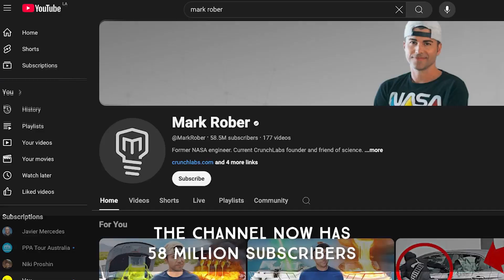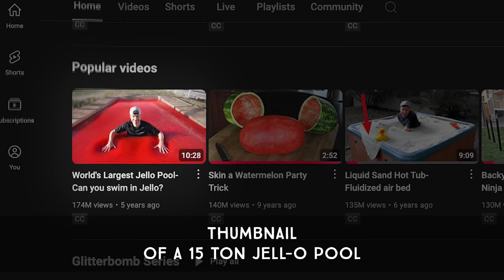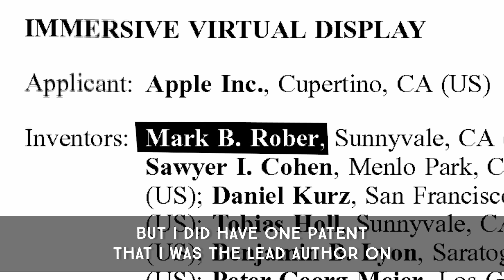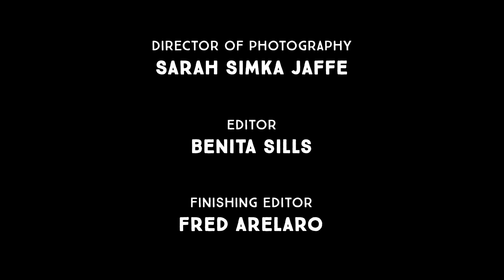From NASA to YouTube: Mark Rober's unique approach to teaching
Through his YouTube channel, the former NASA engineer uses an approach to "hide the vegetables."
From Jell-O pools and obstacle courses for squirrels to egg drops from outer space and glitter bombs, @MarkRober 's experiments have captivated millions of viewers online.

This is his BriefButSpectacular take on being amazed at the world around us.